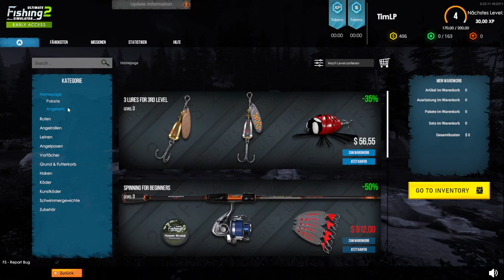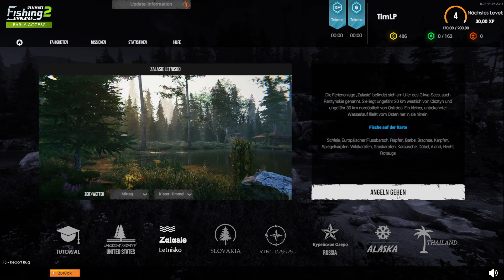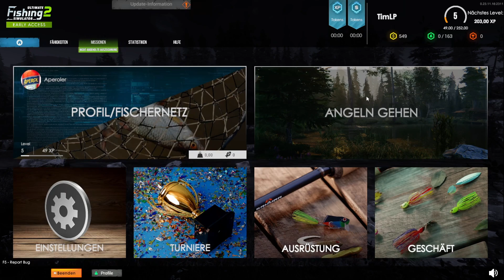Einen echt großen Flussbarsch auf Spinner | Ultimate Fishing Simulator 2 #2 | Angelsimulation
Willkommen zu einem Ultimate Fishing Simulator 2 Video auf meinem Kanal TimLP. Im realen Leben bin ich begeisterter Angler und ich ziehe oft mit der Spinrute los, deshalb bietet es sich an, virtuell fischen zu gehen. Es wird auf diesem Kanal mehrere Videos zu diesen tollen Angelsimulationsspiel geben, also Petri Heil.